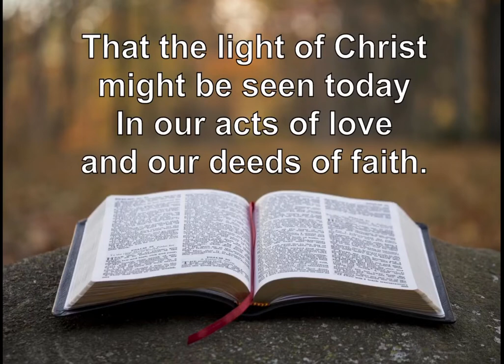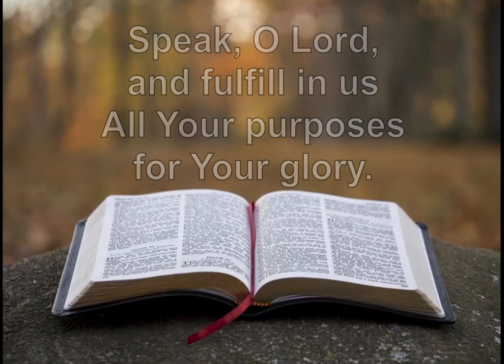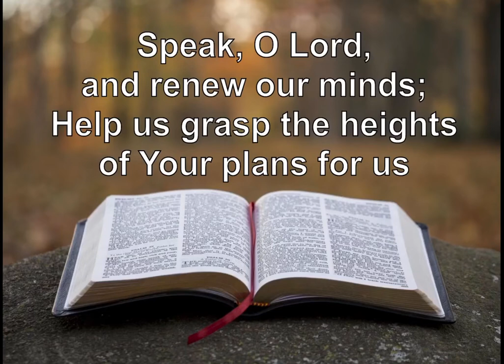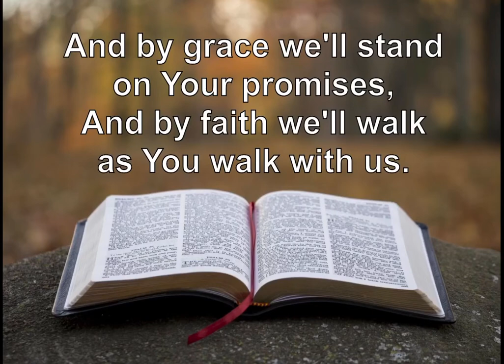Speak O Lord with Lyrics By Keith and Kristyn Getty